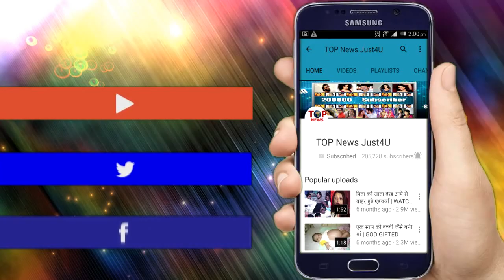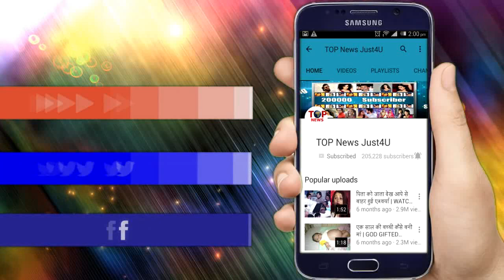YRHPK || UPCOMING TRACK! NANNU और MISHTI की सगाई में होगा हंगामा?